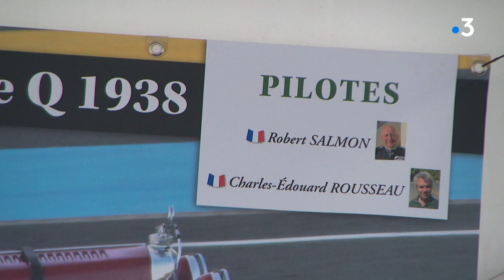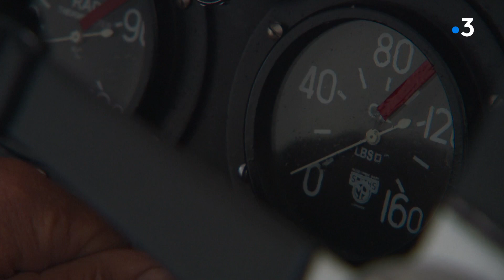Le Mans Classic : l'histoire s'écrit en roulant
8 500 voitures de club, avec toutes les gagnantes des 24 heures du Mans depuis la première édition, il y a 100 ans... Le Mans Classic, c'est un événement majeur dans le calendrier sarthois. On y rencontre des collectionneurs passionnants comme Robert Salmon, propriétaire d'une MG TA de 1938.

Reportage signé Charles Lemercier, Victoire Panouillet et Stéphane Hérel